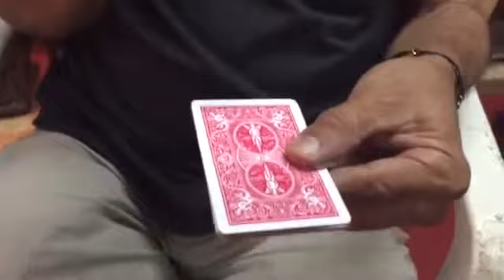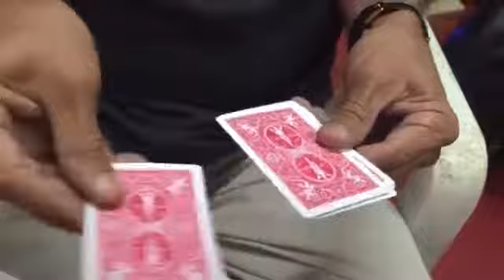Card Trick So Simple || Beginner Magic